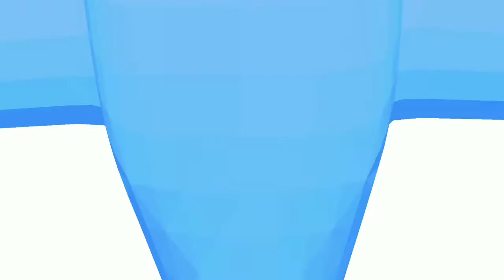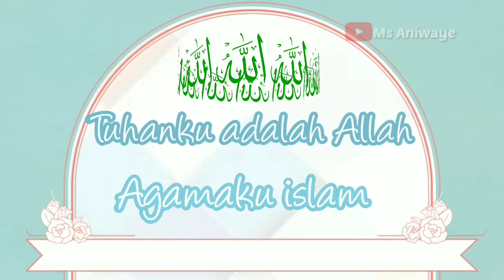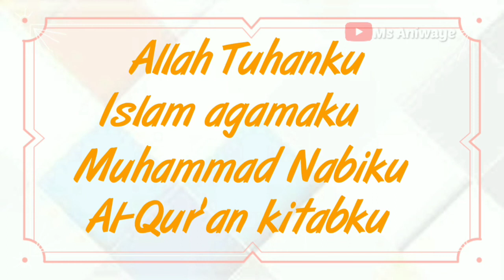Lagu Siapakah Tuhanmu - Mrs. Ani : SD Islam Al Syukro Universal